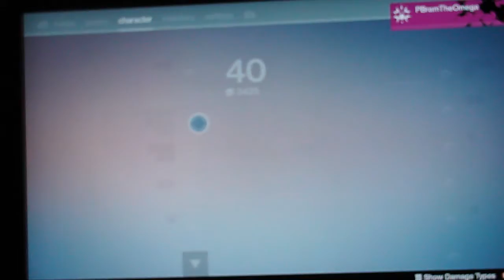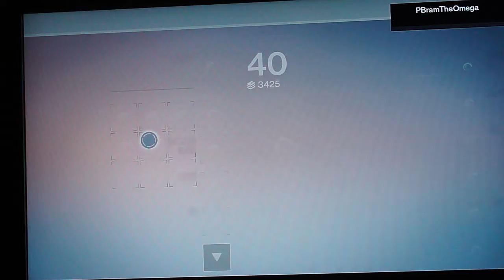TRIALSOF OSIRIS (2 weeks ago Ft. CharlieHorse and Wolf)